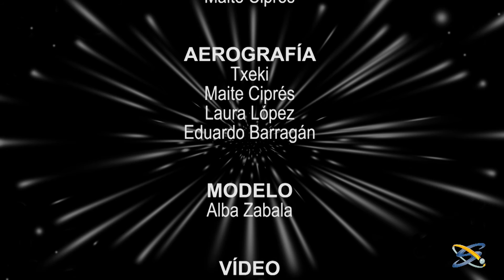Star Trek style alien character makeup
Caracterización durante el Salón del cine y las series de un alienígena al estilo Star Trek.